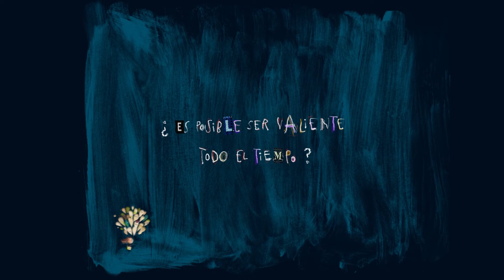Miedoso, el nuevo libro de Pablo Bernasconi - 14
Ella es Nina, y debajo de su cama vive un monstruo enorme... ¡Enormísimo!
¿Es posible conquistar tus miedos? Descubrilo en Miedoso, el nuevo libro de Pablo Bernasconi.